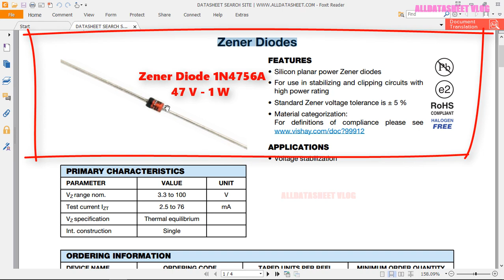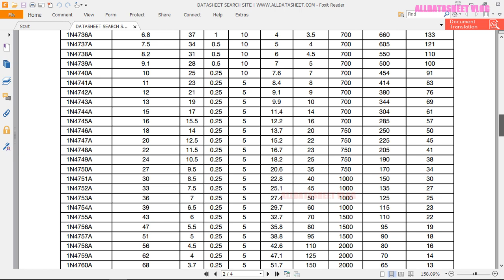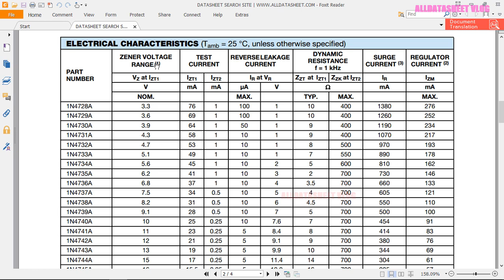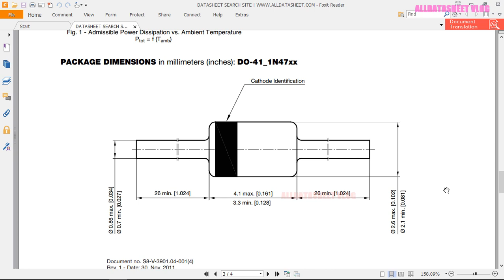1N4756A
ZENER DIODE 1N4756A